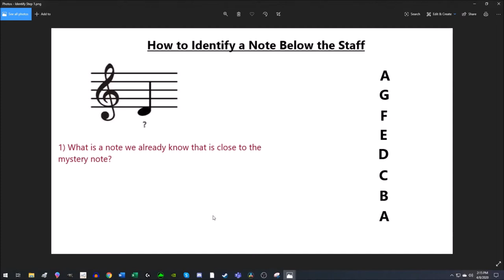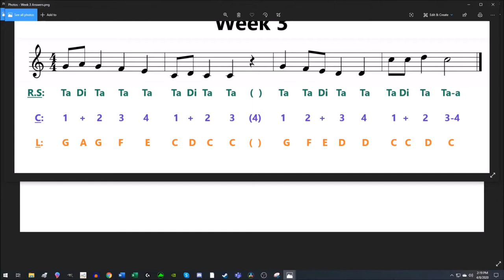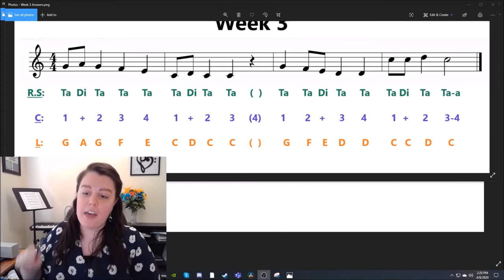Making Music with Our Falcon Friends! - Episode 3 (3rd Grade)